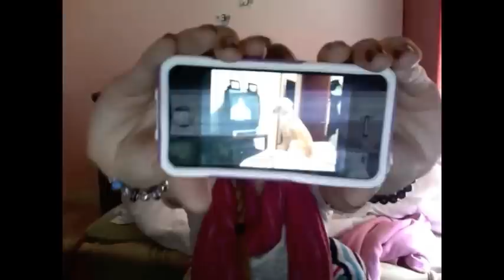MY STRANGE OBSSESION.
I just can't get enough of the puppy videos